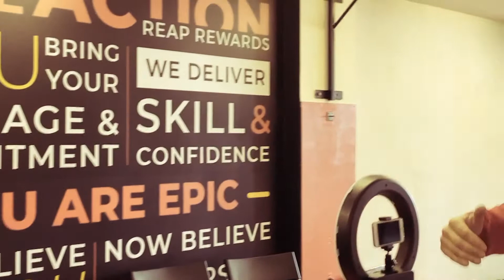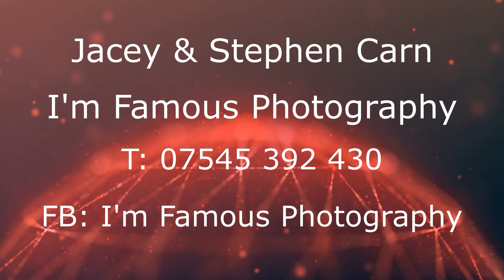Phoenix Martial Arts Interview & Testimonial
Interview with Simon Walker from Phoenix Martial Arts.  We talked in-depth about the benefits about coaching (particularly Gordon Burcham and his Mastermind group) At the end Simon combines his testimonial with an explanation about how the I'm Famous Club Experience worked for him and how he made the best use of the 2 days we were with him.